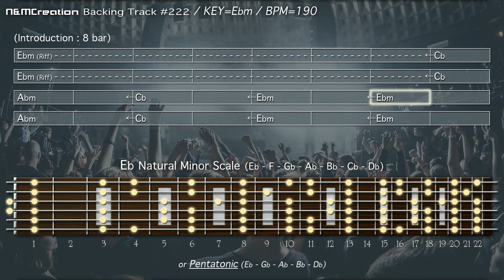80s HEAVY METAL Guitar Backing Track in Ebm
To discover more about 80s HEAVY METAL Guitar Backing Track in Ebm check out: 🏽👉🏾 😎 The best Resources For Musicians

This video is all 80s HEAVY METAL Guitar Backing Track in Ebm but may fall into the following genres too:
-electronic guitar backing track E flat minor 🎸
-electric guitar 🎸
-jam track 🎶
-pop rock

😆 If you want to learn more regarding 80s HEAVY METAL Guitar Backing Track in Ebm and other amazing musical videos, I suggest you have a look at our other video clips